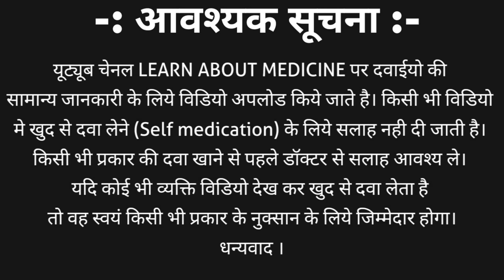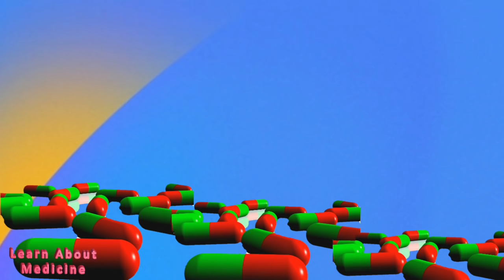Megaheal cream | Megaheal cream ke fayde | Silver heal cream uses in hindi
Colloidal silver is nanoparticle silver mix with additional substance and make cream formulation which is known as amorphous hydrogel wound dressing with colloidal silver.
Colloidal silver cream brand names
1. Megaheal cream
2. Siver heal cream
3. Hydroheal gel
4. Nemiheal cream
5. Reliheal silver gel
Megaheal cream strength
1. Megaheal 15gm
2. Megaheal 50gm
3. Megaheal 200gm
This video contains information about colloidal silver cream | megaheal cream | megaheal gel including
1. What is colloidal silver?
2. Megaheal cream strength
3. Megaheal cream alternative | colloidal silver cream brand name
4. Megaheal cream uses in hindi | megaheal cream ke fayde
5. Megaheal cream side effects
6. Megaheal how to apply | silver heal how to use